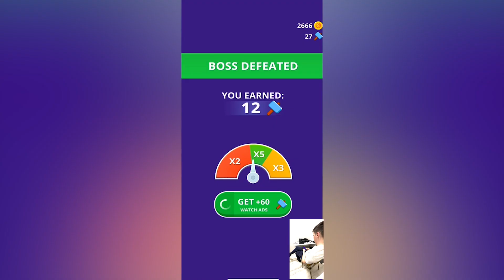Streamer Rush 👸💃🐇 11-12 Levels Gameplay Trailer Android,ios New Game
Streamer Rush
by Party Wolves

Game Description
Are you ready to be the best Streamer?
Then get started right away!

- Challenge with your Lover or Daddy!
- Duet with Loser or Celebrity!
- Gain followers with the Pig Head or Rabbit Face Effect!
- Collect trending items!

But don't hit other streamers while doing these!

Hi, this is Shegol - Android & iOS Gaming Channel. On my channel you will find the best android games 2021, as well as the best iOS games 2021. And of course the best mobile games of yesteryear.

Streamer Rush game is no exception. I plan to walkthrough all levels, to reach the max level. Unlock all skins.

There are several categories of videos on my channel:

Gameplay Walkthrough
Playlist link:

Playlist link:

 • TOP NEW GAMES / H...

Playlist link:

 • NOOB vs PRO vs HA...

Playlist link:

 • Game Trailers - N...